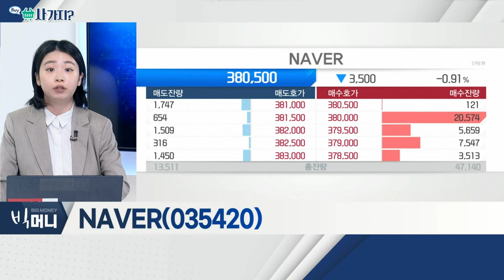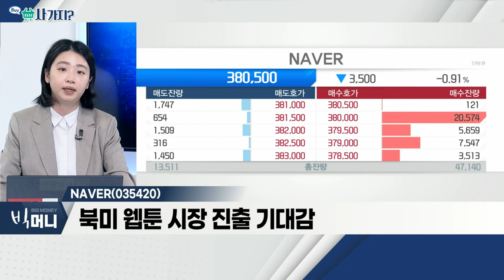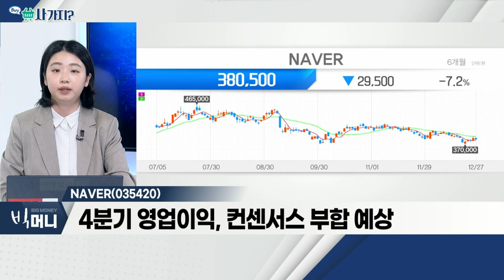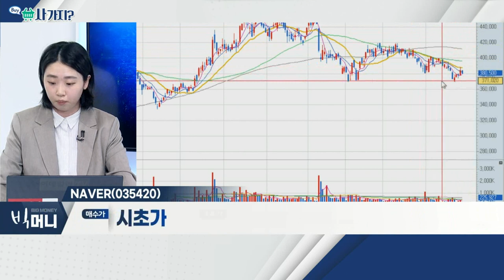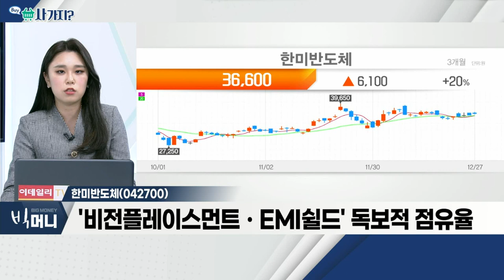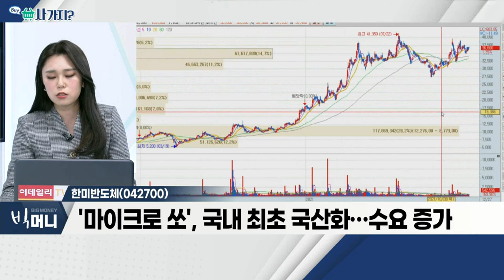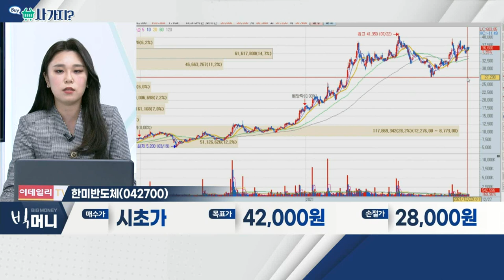NAVER, 한미반도체_사가지 (20211227)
NAVER(035420)
- 2022년 日 커머스시장 진출 기대감
- 북미 웹툰 시장 진출 기대감
- 4분기 영업이익, 컨센서스 부합 예상

- 반도체 후공정 장비 분야 독보적 기술력 보유
- '비전플레이스먼트ㆍEMI쉴드' 독보적 점유율
- '마이크로 쏘', 국내 최초 국산화… 수요 증가